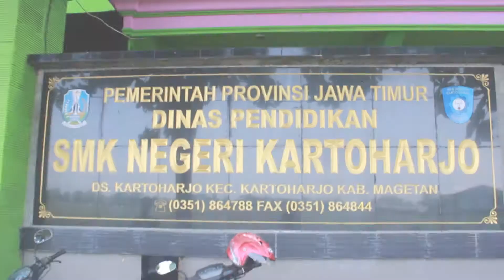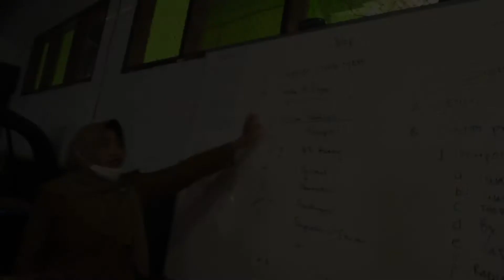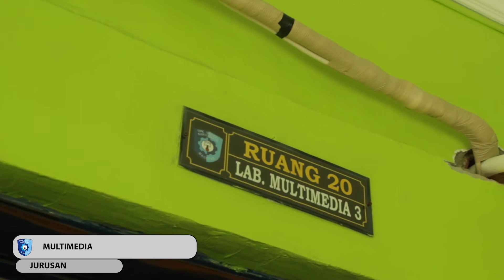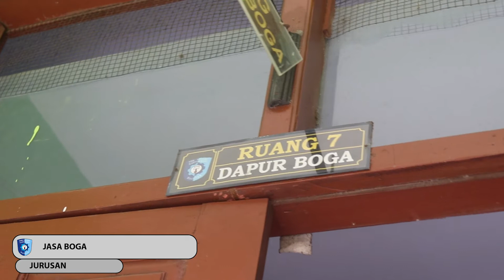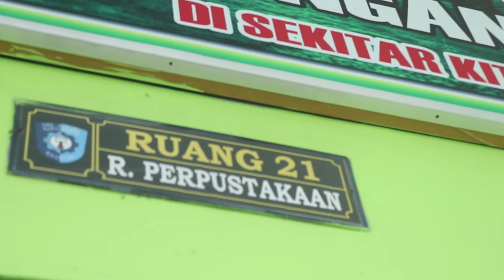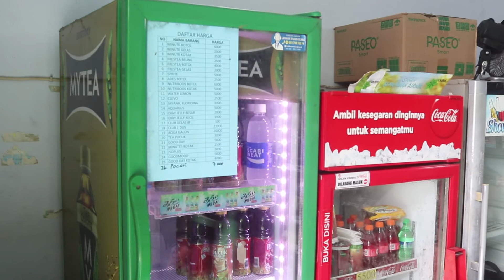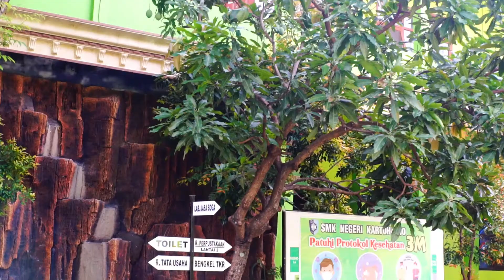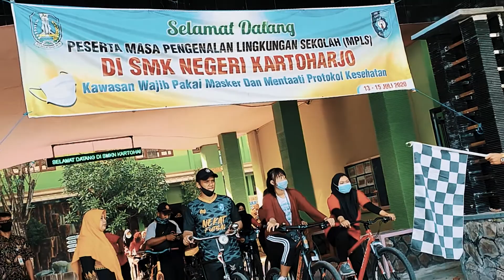PROFIL SMK N KARTOHARJO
Vidio ini adalah vidio profil smk n kartoharjo